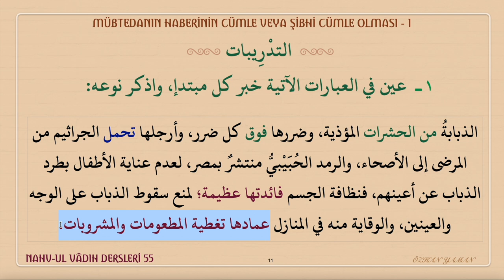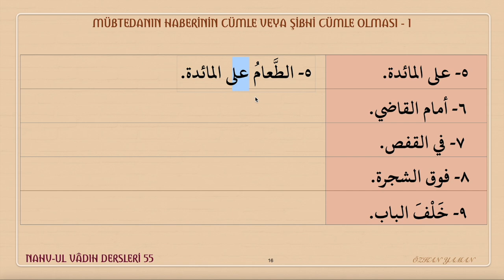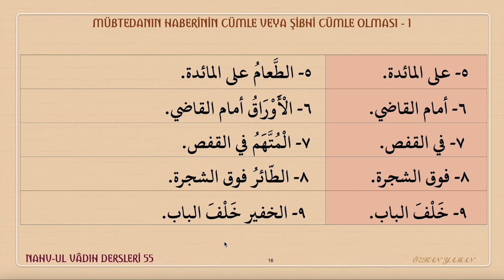NAHVUL VADIH DERSLERİ 55 ( خبر المبتدإ جملة أو شبه جملة ) HABERİN CÜMLE VEYA ŞİBHİ CÜMLE OLUŞU 1